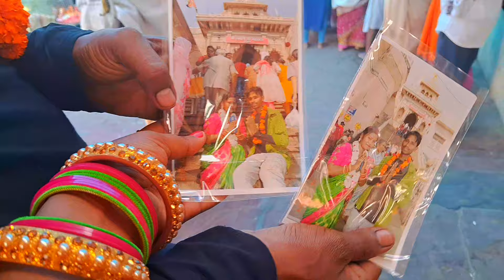बरसाने की यात्रा विडिओ | Karishma Birjwasi | Barsane ki yatra full video | परिक्रमा से मन्दिर तक ..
बरसाने की यात्रा विडिओ | Karishma Brijwasi | barsane ki yatra full video | परिक्रमा से मन्दिर तक ...